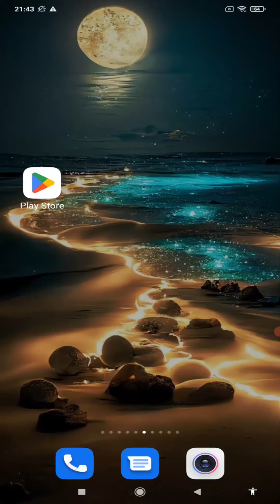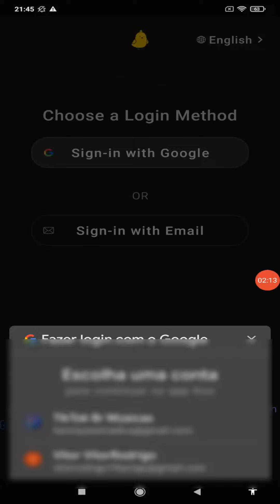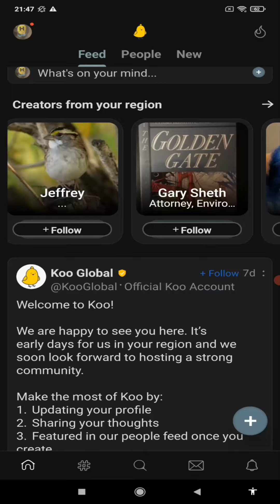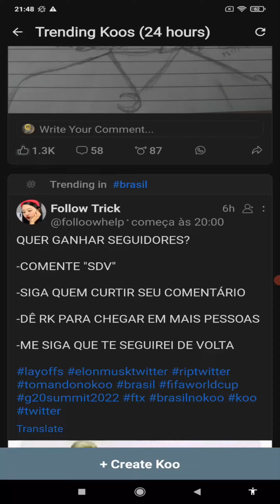NOVO APLICATIVO KOO QUE É VIRAL NA REDES SOCIAIS !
Fundada em março de 2020, em Kannada, na Índia, a rede social permite que usuários publiquem fotos e GIFs, façam enquetes e gravem áudios.!!

📲  Kwai: @Henrique_Tutoriais